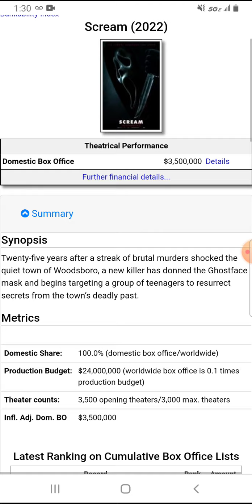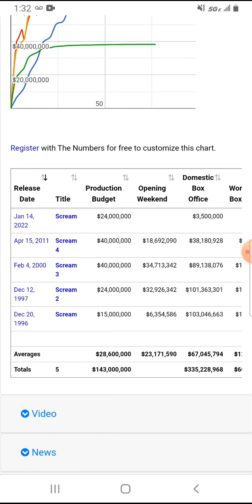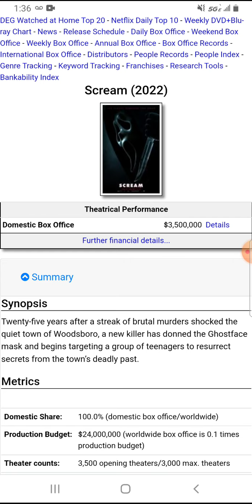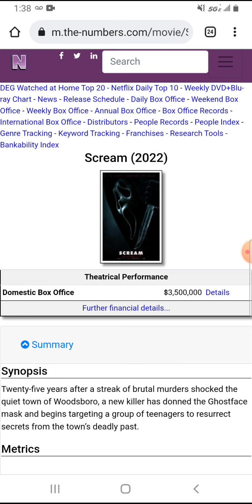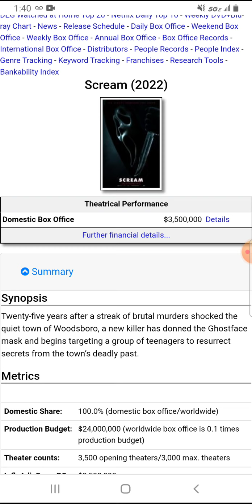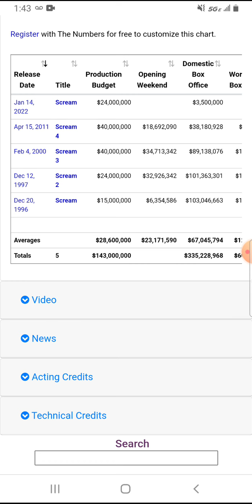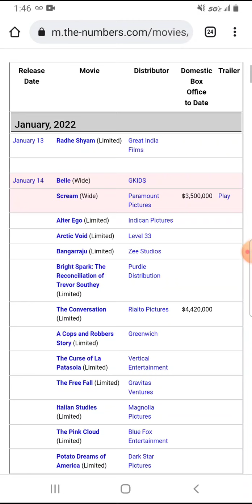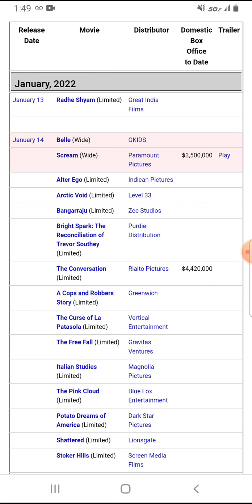Scream (2022) Box Office Prediction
Here's my box office prediction for Scream 2022, aka Scream 5.